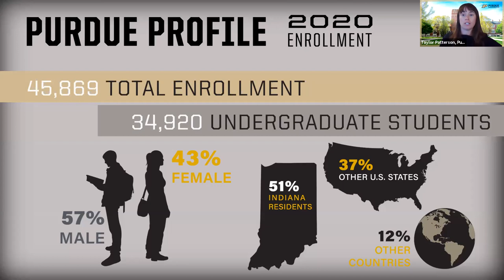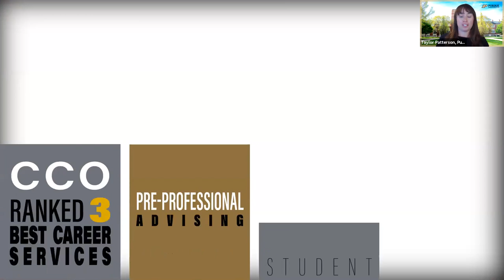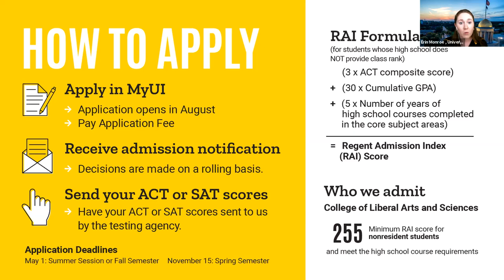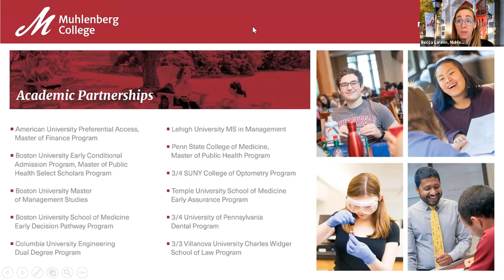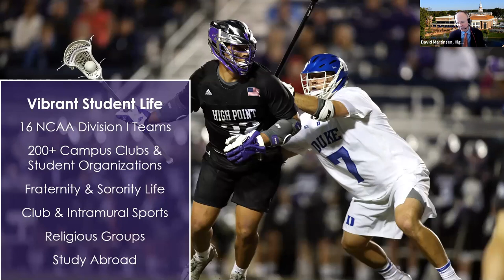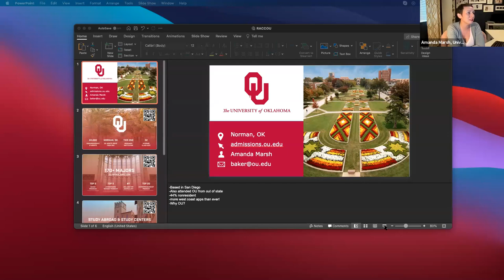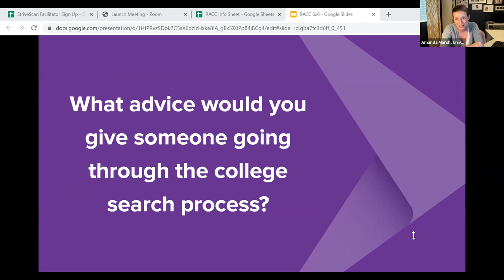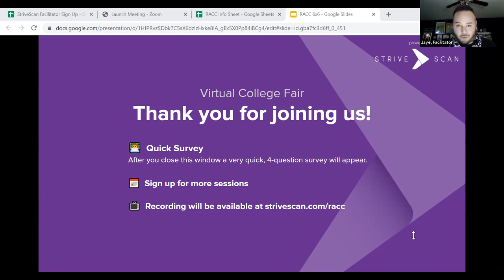Session B4 - RACC - April 14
In this session, you will hear from the following institutions:

Purdue University
University of Iowa
Muhlenberg College